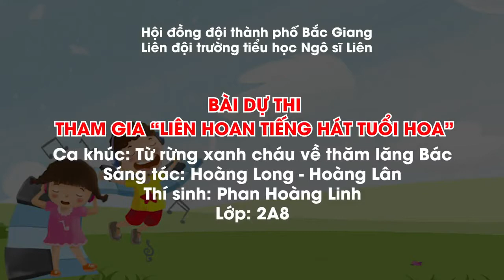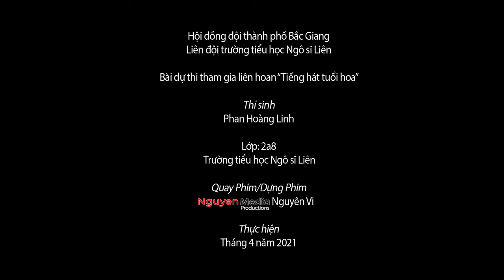Bài Hát Từ Rừng Xanh Cháu Về Thăm Lăng Bác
- Liên Hoan Tiếng Hát Tuổi Hoa